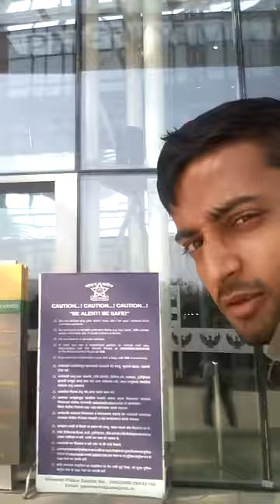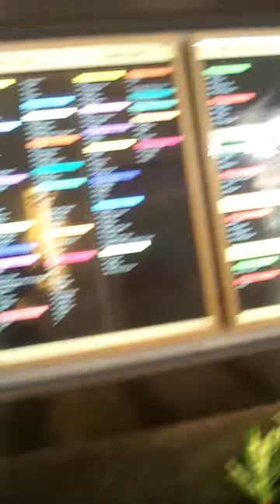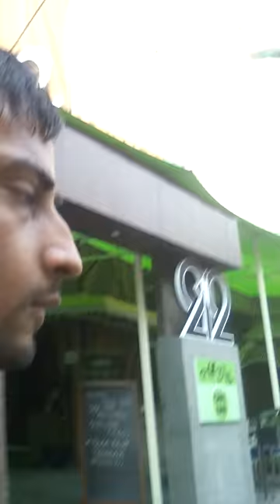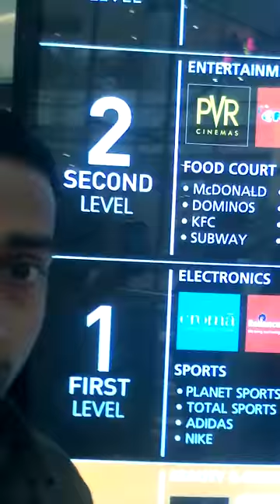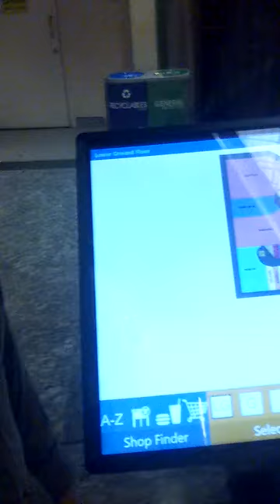Phonix mall pune tha biggest mall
This mall is bigest mall in pune frist time in happy to me and i come to mall in weekly off work at 95 pasta n pizza in year

Thanku
Sonu